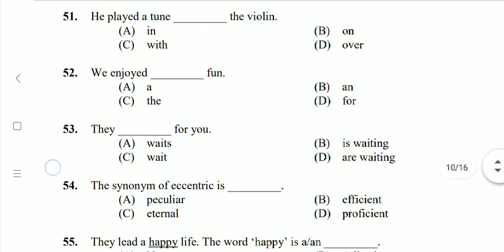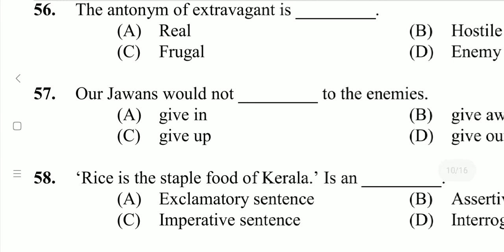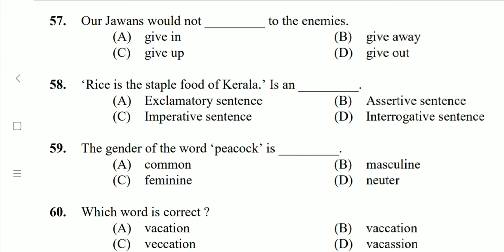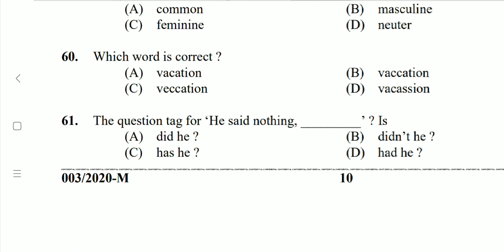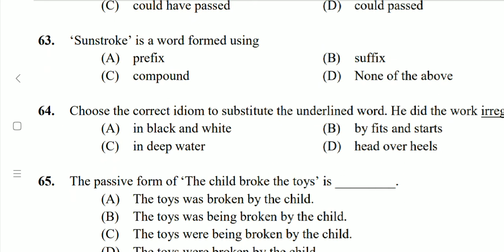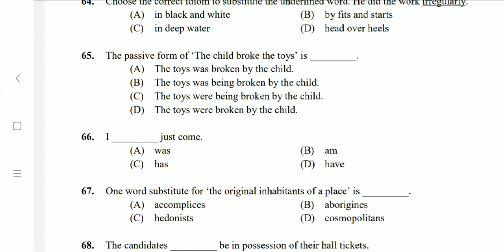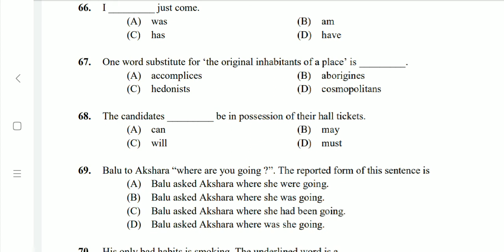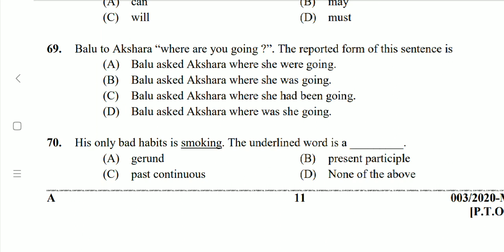PSC LDC Previous Question Papers Part 3 യെ അറിയാം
PSC   LDC Previous Question Papers Part 3 യെ അറിയാം |  PSC  LDC Previous Question Papers പഠനം .